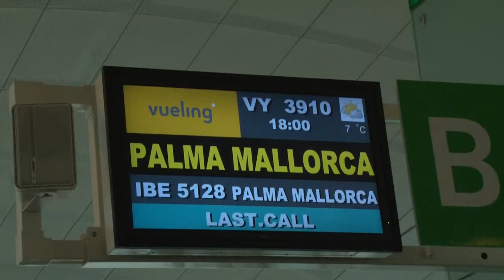Arribada de les Seleccions Catalanes sub 16 i sub 18 a Mallorca